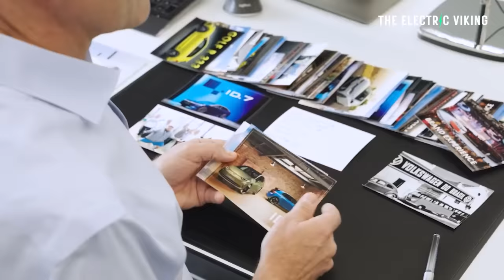VW's German workers criticize turnaround plan as staff fired all over Europe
VW says in 2025 it will achieve the same profit on EV's as it does on ICE